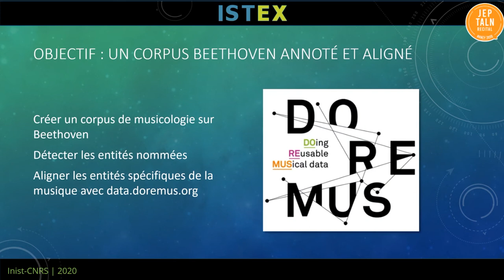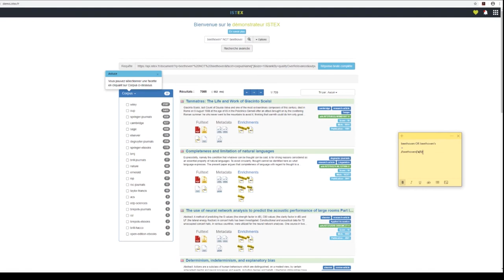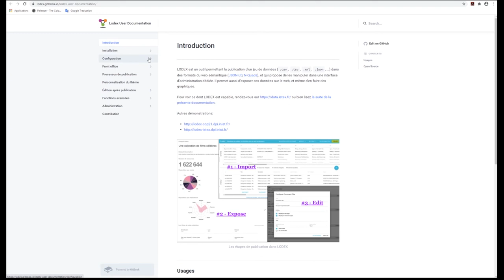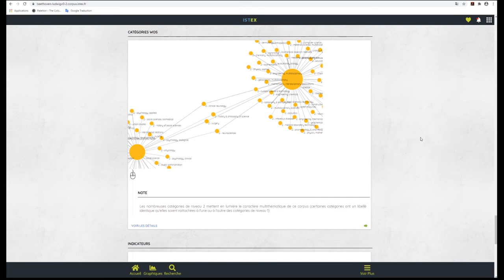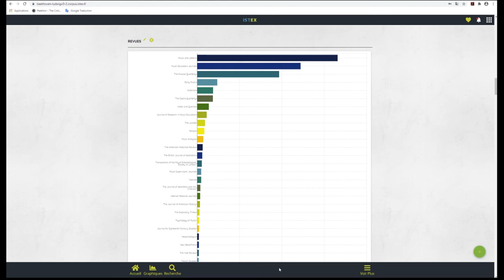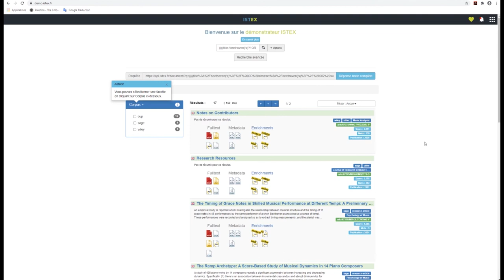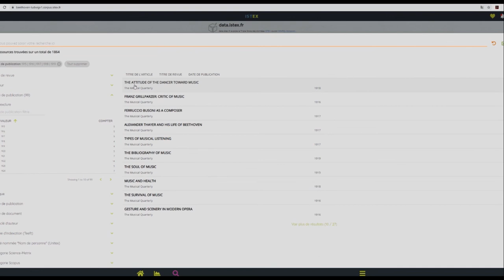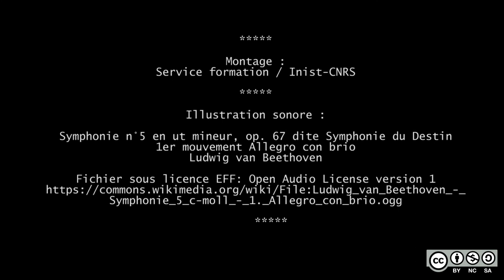Un corpus textuel ajusté au TDM grâce à ISTEX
Vers un corpus optimal pour la fouille de textes : stratégie de constitution de corpus spécialisés à partir d'ISTEX à travers l'exemple de Beethoven